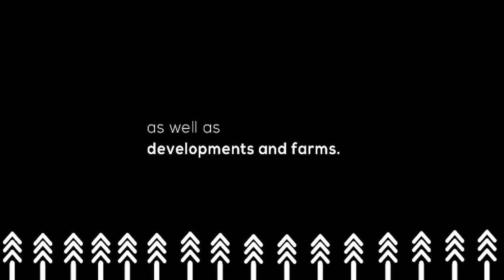How Non Residents Can Buy And Sell Property In South Africa | Property Investments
How Non Residents
Can Buy And Sell Property
Property Investments

If you are a non-resident keen to invest in property in South Africa, this show is for you.

On this episode, we look into how foreign nationals can buy and sell property in South Africa.

Host: Zamantungwa Khumalo
Guest: Ardene Nel, Attorney and Conveyancer at Hammond Pole Attorneys

Private Property aims to change the way South Africans find their next property, by making the search easier, simpler, and that much faster. From refreshed new website features to launching SA's smartest property app, the search for a home has never been more simple with Private Property. Remember to follow Private Property on: